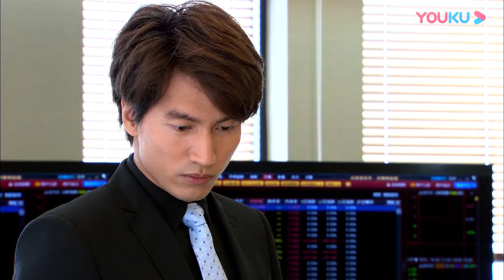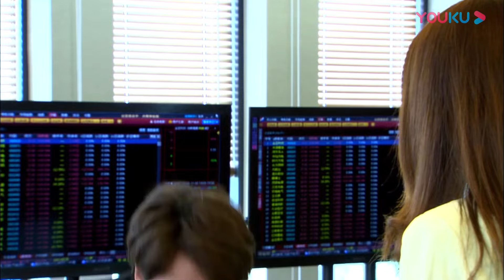💍兒子幫助霸總灰姑娘和好，灰姑娘拉著霸總手撒嬌，索吻求原諒【恋恋不忘Loving， Never Forgetting】言承旭